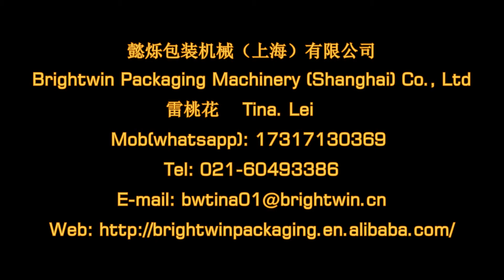weigher filling line